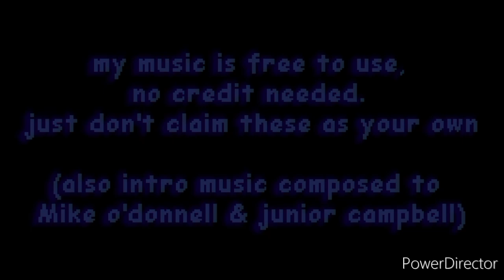MIXEDTALE OST: Giant enemy V3